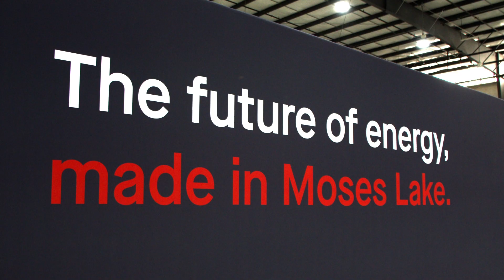Sila | Moses Lake Construction Ceremony Recap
On November 29, 2023, Sila commemorated the build-out of our first auto-scale manufacturing plant – Sila Moses Lake, located in Washington state. Sila's leadership and several government officials shared remarks during the event, including:
- Governor Jay Inslee
- Director of DOE Office of Manufacturing & Energy Supply Chains, Giulia Siccardo
- Director of Advanced Research Projects Agency–Energy, Evelyn Wang
- And messages from Senator Patty Murray and Senator Maria Cantwell

This construction milestone affirms a 2025 start for the first commercial production of our Titan Silicon anode at the plant.